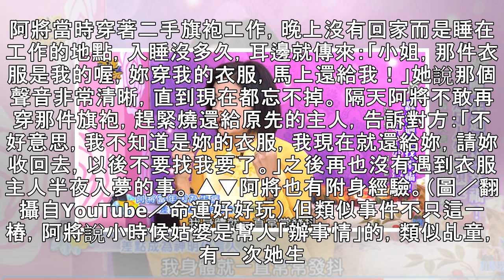菜市場買二手旗袍撞邪！「半夜被算帳」主人入夢：馬上還給我